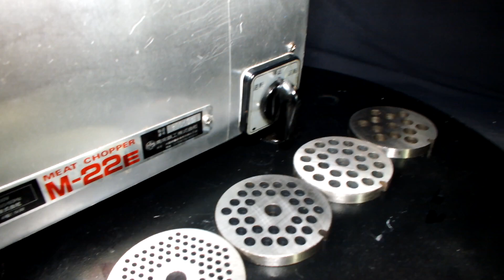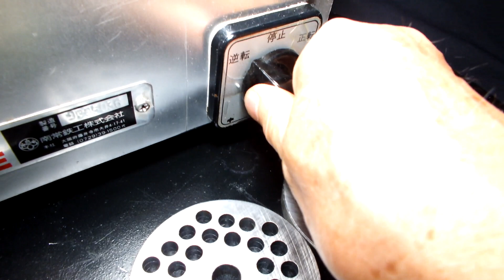15/06/2024 ミートチョッパー PROFESSIONAL NANTSUNE MEAT CHOPPER M-22E 200V 120W